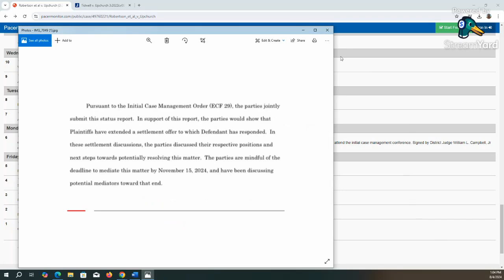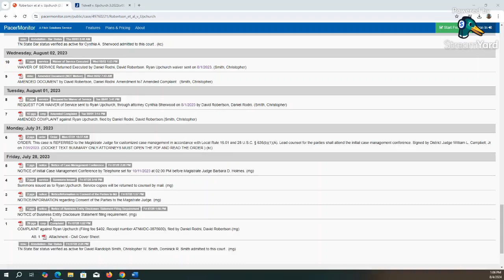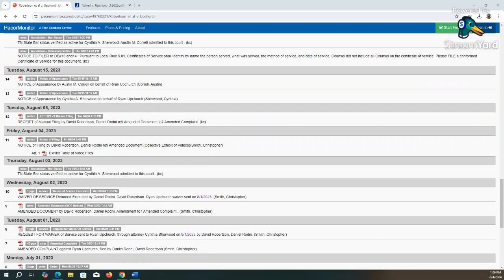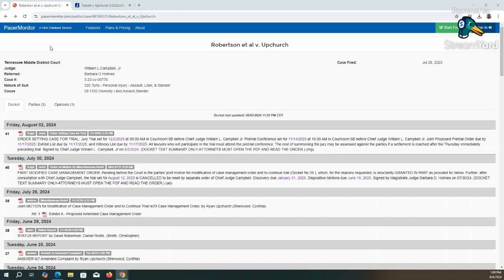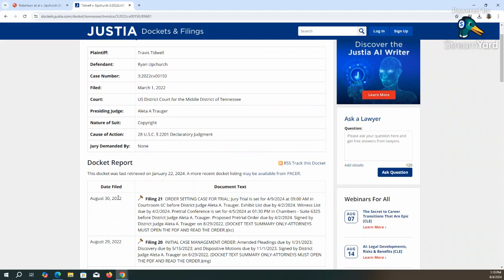See new upload for sound 🤭 sorry Is Ryan settling the Kiely Rodni case ?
Ryan filed his response to the claims against him and a status report was also entered. They are talking about a possible settlement. Only time will tell